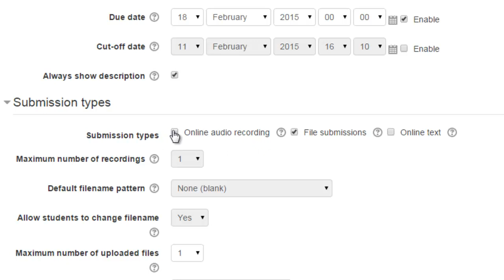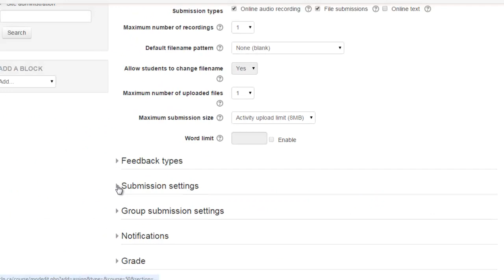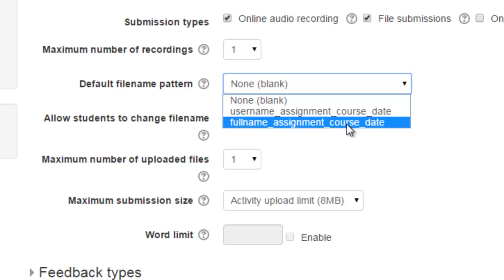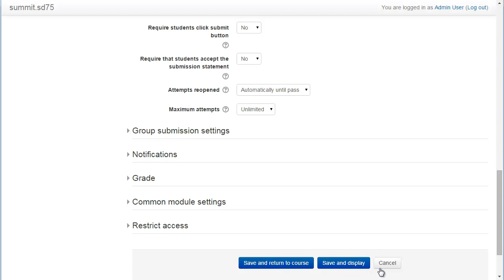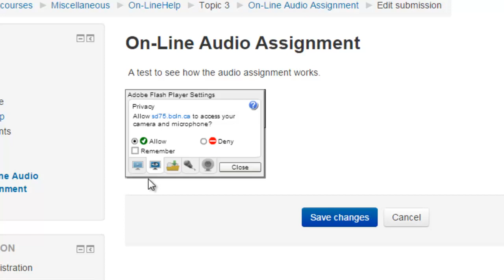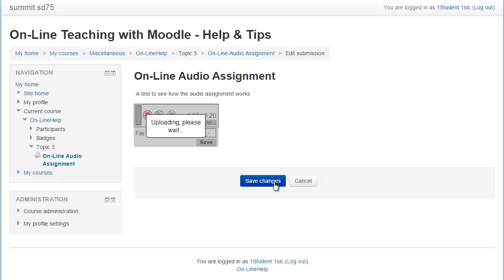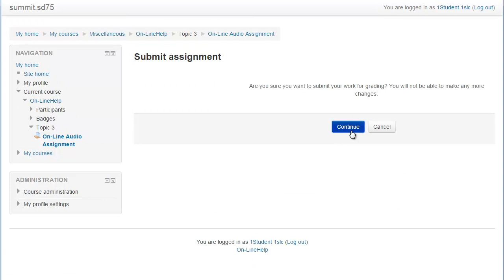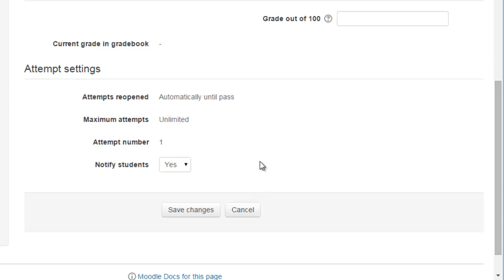Online Audio Assignment for Moodle 2.7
On-line Audio Assignment for Moodle 2.3 to 2.8